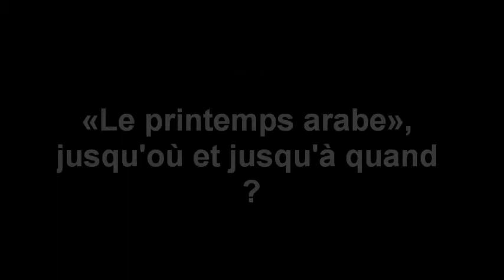Wolubilis 11Mars2012-Tahar Ben Jelloun:"Le printemps arabe",jusqu'où&jusqu'à qd?